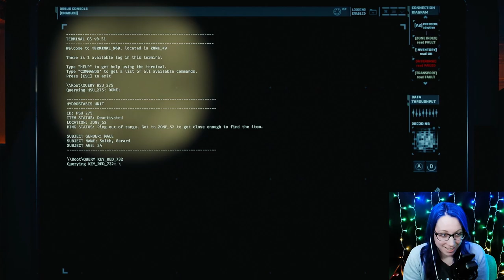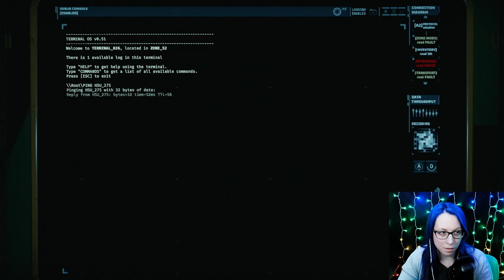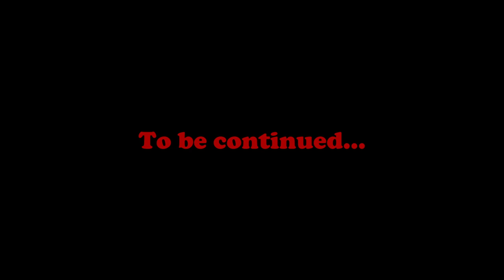WHAT IS TEAMWORK? | GTFO (ft. KilljoyAplenty, Sturmm, and EdgarAlanBro)